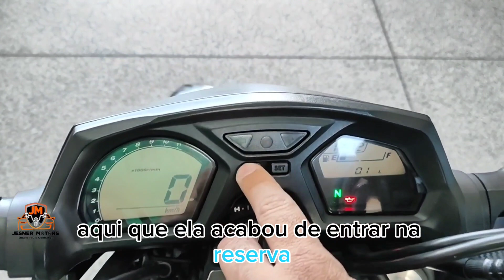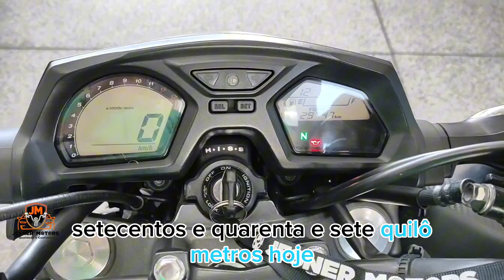Honda CB 650 F 2015 ....moto muito conservada......aqui na Jesner Motors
Jesner Motors, qualidade em Carros e motos , aqui você encontra seu veículo de procedência, venha conferir e nos conhecer .

e confira nosso estoque completo